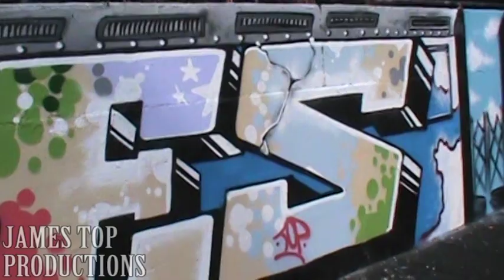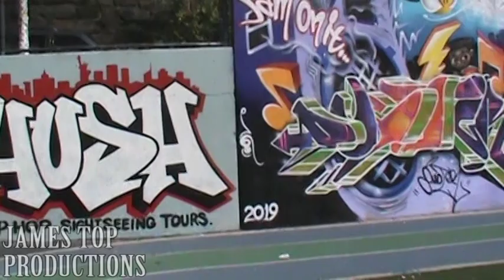GOHF 2019 PROMO 2 FINAL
Promotional short video on upcoming 2019 Graffiti Hall of fame show on Graffiti NYC TV